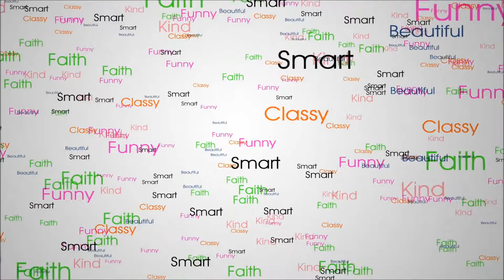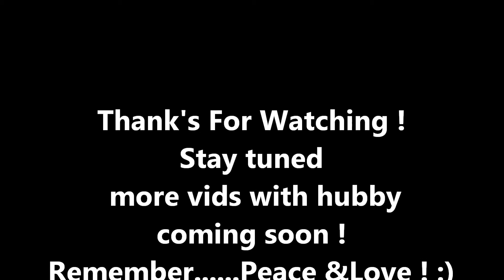Hollywood Exposed Part 3 : Hubby's Reaction/ Q&A !!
I decided to interview my hubby and get his thoughts on my hollywood exposed series 3. Hear his funny responses to topics of male nail polish and skirt trend, Jeanette McCurdy lingerie pics , Asap Ferg Hood Pope video, and more !!